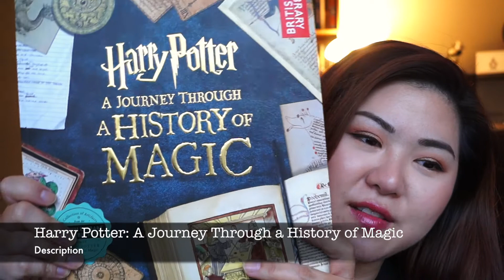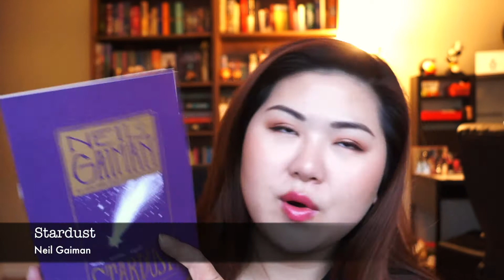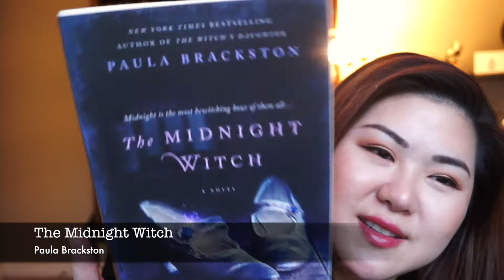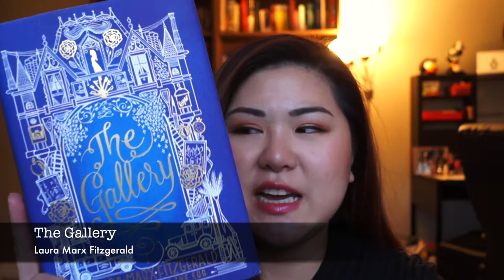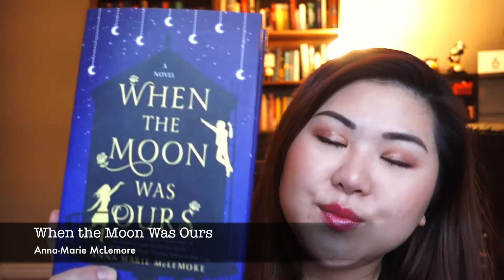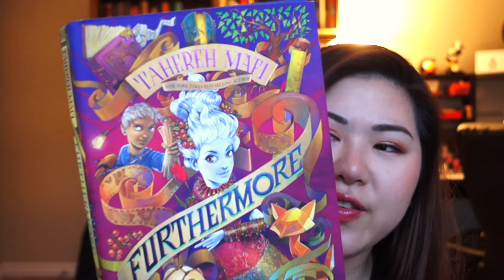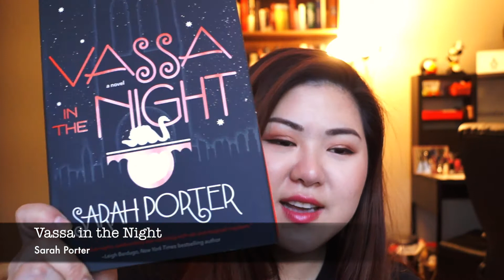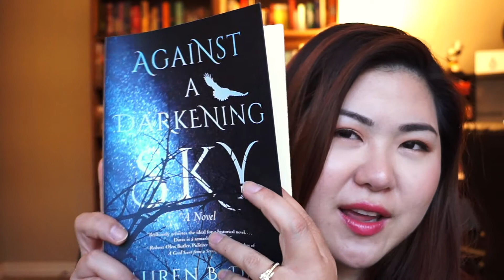HUGE Black Friday Book Haul | BeautyBookCorner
Yes...I said I wasn't going to purchase any more books, but when it's Black Friday and Book Outlet is doing a sale, how can you not? 😄 Here is my Black Friday Book haul where I talk a little bit about the 15 books I picked up. I go over the synopsis and what sparked my interest for each. I hope you enjoy. Did you purchase any books this holiday season? Share which ones you anticipate reading the most in the comments! - SUE ♥

PRODUCTS MENTIONED:
• Harry Potter: A Journey Through a History of Magic by JK Rowling, British Library
• The Midnight Witch by Paula Brackston
• The Starlit Wood: New Fairy Tales by Dominik Parisien (Editor), Navah Wolfe (Editor) - Anthology featuring Seanan, McGuire, Marjorie Liu, Naomi Novik, Garth Nix, Catheryne Valente, and more.
• Duels & Deception by Cindy Anstey
• The Gallery by Laura Marx Fitzgerald
• The Forbidden Wish by Jessica Khoury
• When the Moon Was Ours by Anna-Marie McLemore
• Furthermore by Tahereh Mafi
• The Queen of Blood (#1 The Queens of Renthia Series) by Sarah Beth Durst
• Vassa in the Night by Sarah Porter
• Against A Darkening Sky by Lauren B. Davis
• The Last Days of Magic by Mark Tompkins
• Jane Steele by Lyndsay Faye

• Ebates (cash back on online shopping; no strings attached!)

• Hautelook (flash sales on high-end beauty; run by Nordstrom)

All items purchased by me. I will always link products to places I shop at. I completely understand if you choose to do so. :) Transparency is important to me. I will always ALWAYS always be 100% honest in all my reviews. Thank you! ♥